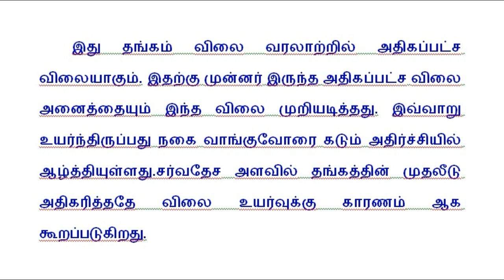ரூபாய் 38000 கடந்த தங்கம் விலை | வெள்ளி விலையும் அதிகரிப்பு | One minute Info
Increase Very High
One minute Info
Today Gold and Silver price
chennai
Tamil